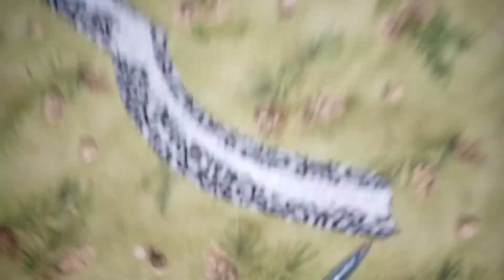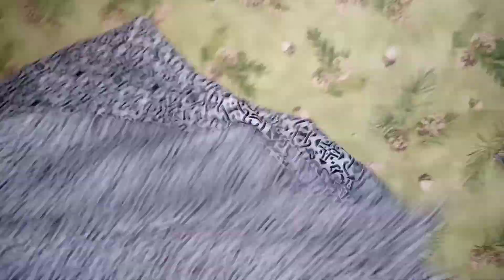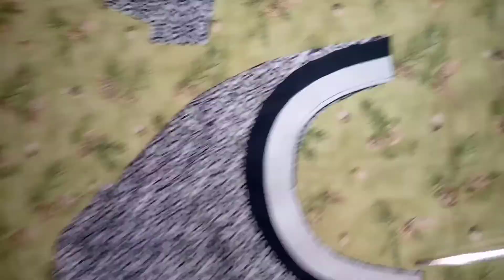خوبصورت اور آ سان گلا پرل موتی کے ساتھ بنا نا سیکھں/ Making beautiful Galla with pearls